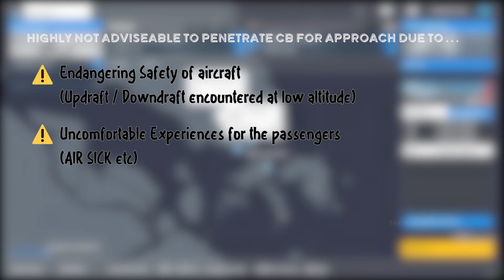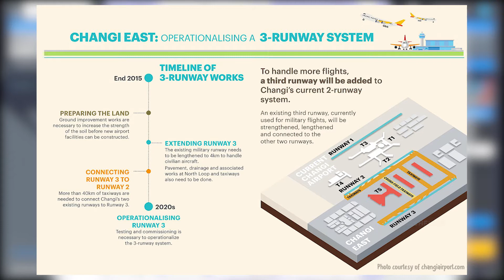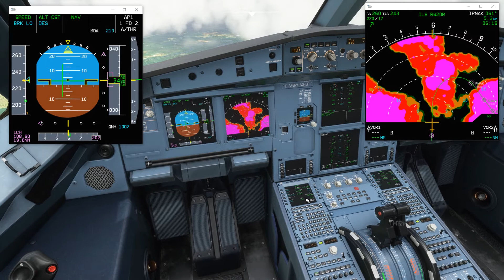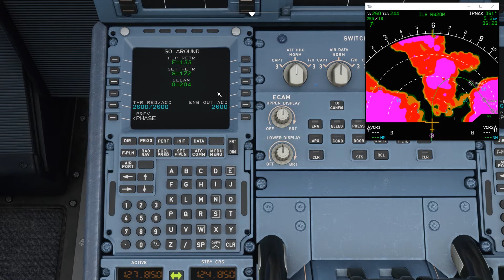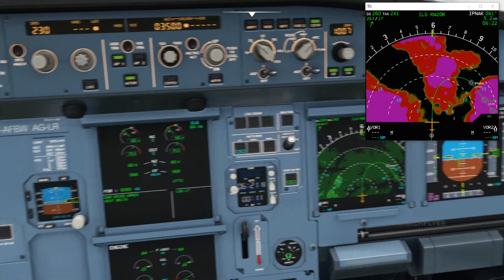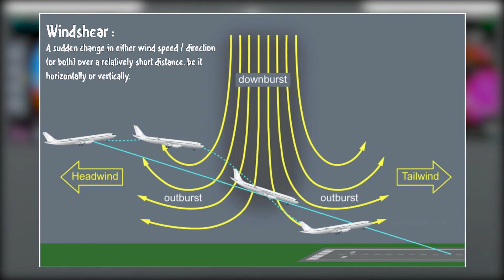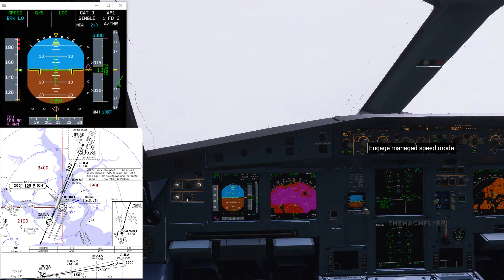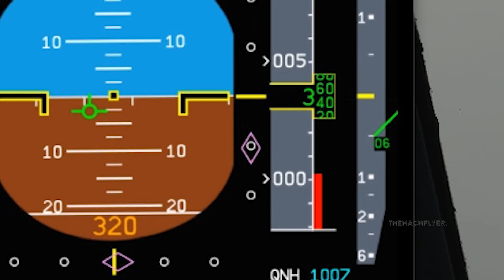[Real Airbus Pilot x MSFS2020] A320 Thunderstorm ILS Approach (SIN/WSSS)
EP.4 of Microsoft Flight Simulator tutorial. Join me as I walk you through some important & useful tips when flying through some Thunderstorm weather in your flight simulator. We'll be doing an ILS Approach at Singapore Changi Airport. Being located near the Equator, as well as the passing of ITCZ line throughout the year, weather here can be quite challenging especially late in the afternoon. So sit back, and enjoy! :)
As an A320/321 pilot, I hope my little knowledge here can provide you some ideas on how does the aircraft works in real life.

01:25 Chart Explains
07:42 Aircraft Set Up
10:42 Things to note before entering Weather Cell
12:30 Commencing Approach

What tutorial videos you would like to see next? 😄
Any feedback / suggestions / comments are more than welcome !